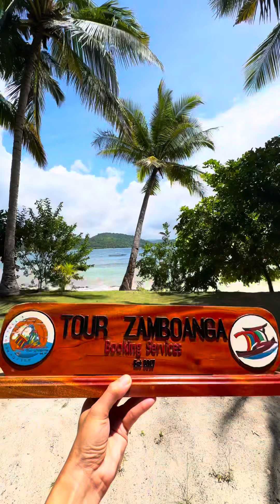Baung-Baung Island in Brgy. Panubigan, Zamboanga City